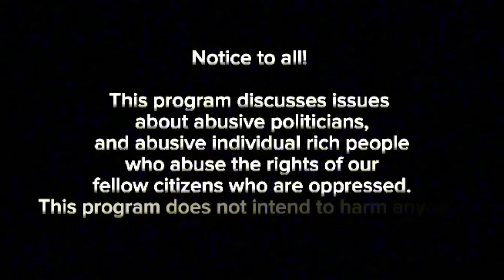MGA NAILISTA SA NARCOLIST NI DUTERTE HINDI LANG GINAMIT, PINAGKAPERAHAN PA.